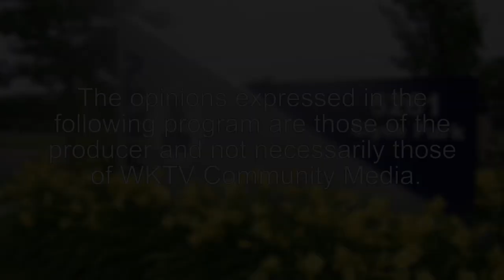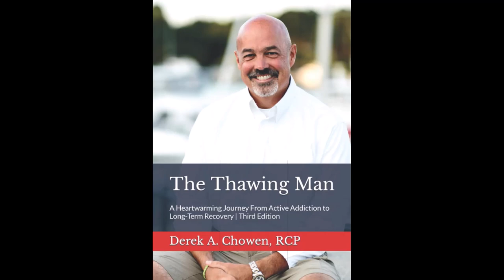Rock bottom became my foundation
Grand Tap Media-Business TV Part 1 interview with Derek Chowen with TV Host Pamela Keim.
Rock bottom became the solid foundation that rebuilt my life! Derek Chowen-Author of the book, The Thawing Man, shares his life story of living the American dream and losing everything due to alcoholism. What started as a self-medicating habit to handle stress and fears soon took his career and family, and he found himself alone and living in a pull barn.

Grand Tap Media:
Pamela Keim-TV Host on Grand Tap Media-Business TV airs on WCET TV, WKTV and GRTV in West Michigan